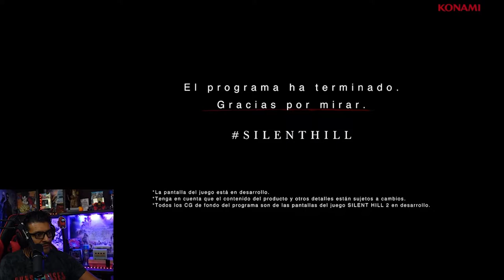SILENT HILL F - Teaser Tráiler - Video Reacción 2022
La reacción épica la ver que regresa un nuevo Silent hill

2- Ver  los comerciales completos y dejar tu like.

3- Únirte al canal como patrocinador por solo $99 pesos mensuales  (arriba hay un boton azul que dice unirte)

7-Hago esto por que disfruto comunicar ideas, opiniones y sueños cumplidos y por cumplir , mi opinion es sincera  y con el objetivo de  ayudarte a tomar una decisión de manera desenfadada y relajada del mundo del cine y de los videojuegos o simplemente pasarte un buen rato.

 A.Ness